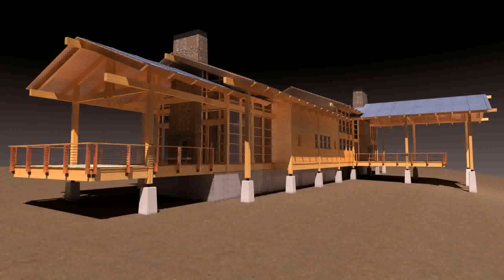Buy Car NY 5% DP